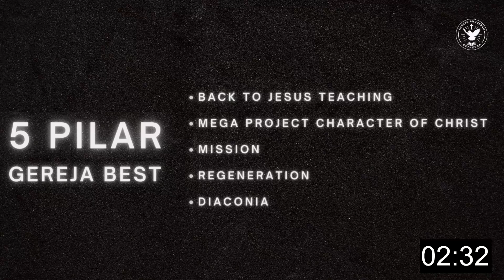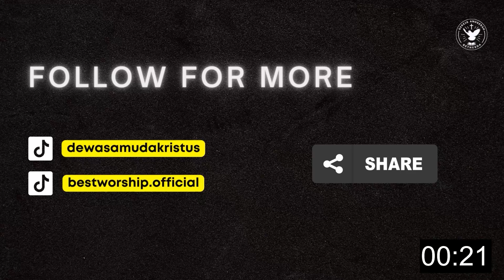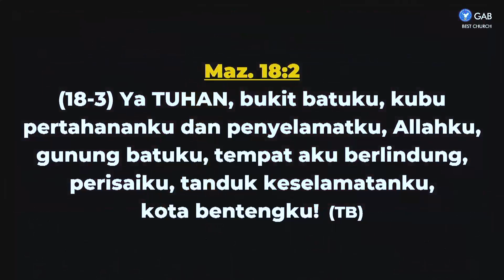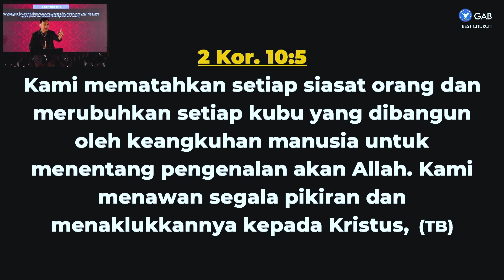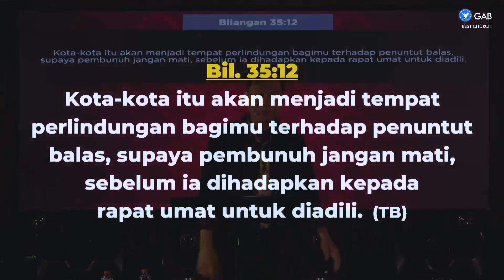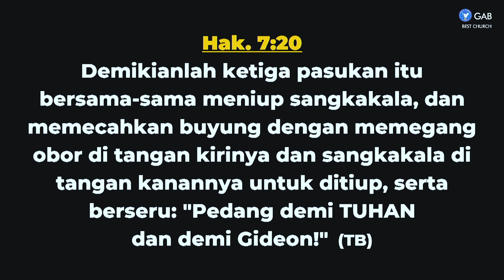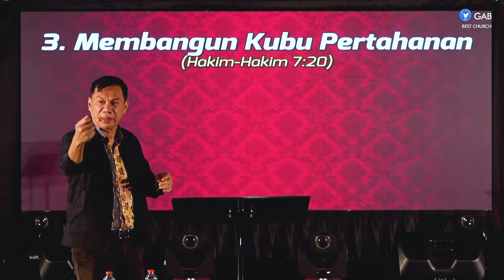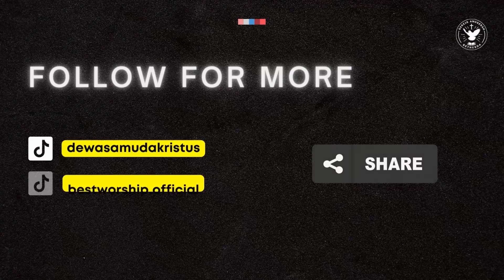Profesional Muda | Ps. Fengky Maukar | Memperkuat & Membangun Kubu Pertahanan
SHALOM !! Ikutilah Program Gereja BEST Kebaktian Profesional Muda
Sabtu, 28 Januari 2023, Pukul 18.00 WIB
Tema : Memperkuat & Membangun Kubu Pertahanan

00:00 Countdown
04:10 Praise and Worship
12:30 Sermon by Ps. Fengky Maukar

Jadwal Program Jemaat Online Gereja BEST :
Senin : Because BEST Care ► Pkl. 18.00 WIB
Selasa : Pendalaman Alkitab ► Pkl. 18.00 WIB
Kamis : Worship Night ► Pkl. 18.00 WIB
Jumat : Gospel & Prayer ► Pkl. 21.00 WIB
Sabtu : YESS & YESS Profesional ► Pkl. 18.00 WIB
Minggu : Kebaktian Raya ► Pkl. 09.30 & BEST Talk ► 16.00 WIB